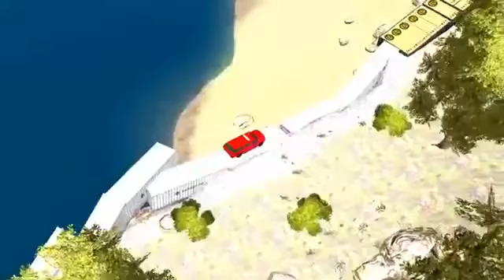Cores Carros De TÁxi E O Homem-aranha Motorista Nos Desenhos Animados Para Crianas